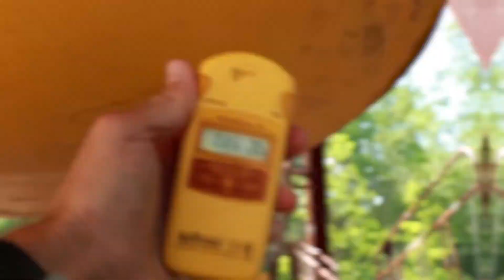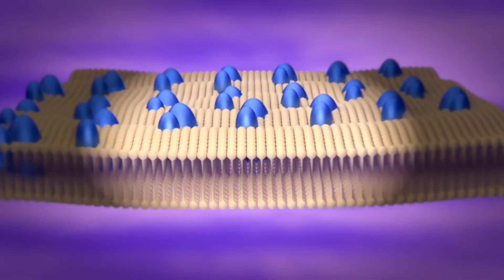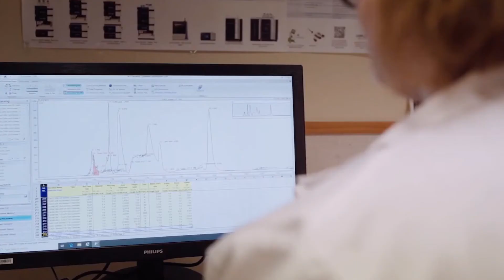Tschernobyl: Geheimnisvolle Pflanzen, die Wissenschaftler erstaunen!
In der Sperrzone von Tschernobyl wurden Pflanzen entdeckt, die nicht nur überleben, sondern auch unter dem Einfluss von Strahlung gedeihen. Wissenschaftler erforschen erstaunliche Arten, die der Wissenschaft bisher unbekannt waren, und versuchen, die Geheimnisse ihrer Anpassung zu entschlüsseln. Möglicherweise werden diese Entdeckungen bei der Entwicklung neuer Biotechnologien und Methoden zur Sanierung kontaminierter Gebiete helfen. Erfahren Sie, wie die Natur mit ihren Fähigkeiten überrascht und was das für unsere Zukunft bedeuten könnte. Tschernobyl, Strahlung, Evolution – all das in unserem neuen Video.